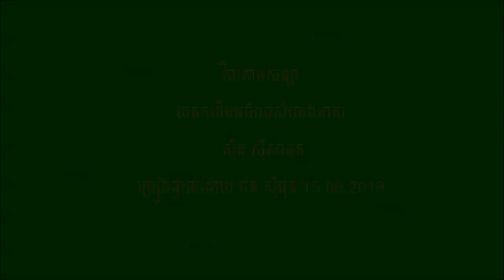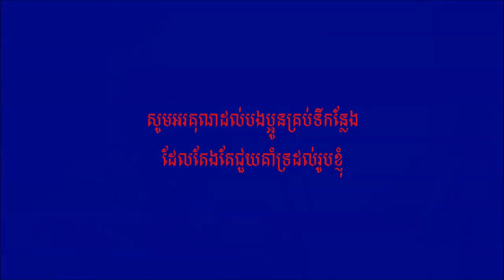ថន សីុថុន - វិលតាមសន្យា - (( ច្រៀងផ្ទាល់ថតនៅថ្ងៃ 15/08/2018 ))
មរតកដើមអធិរាជសំលេងមាស សីុន ស៊ីសាមុត